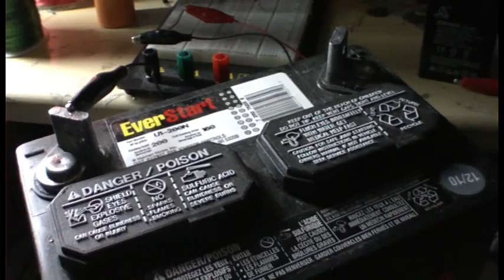Big Slayer Exciter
This is a start to my new Slayer Exciter coil. It's far from done, but I have 21" wound, finished product will be 34". So far I'm a bit disappointed, but I'm quite certain I'm not hitting resonance, at all, and hopefully when I do, I will have some much more impressive results. Nonetheless, I'm happier with this setup, than I was with my 12v inverter circuit, mainly because the inverter quickly fried the ends of the bulbs with plasma, rendering the whole thing useless, basically - blackening the tubes quickly. Thanks to Magneticitist, GBluer, Jiffycoil, Lidmotor, Jonnydavro. Check out their work it is great!